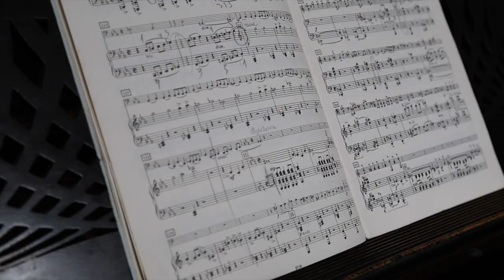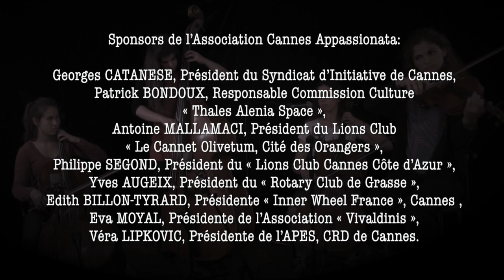Conservatoire de Cannes // Академия Гнесиных // Avril 10-15, 2016